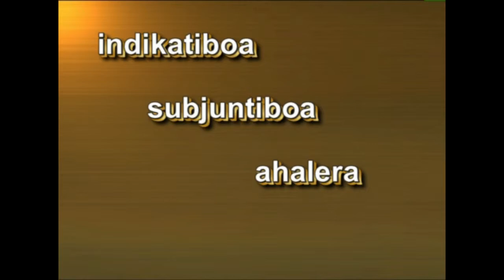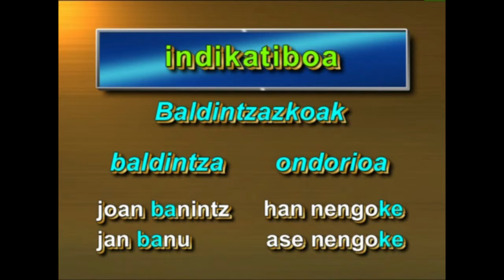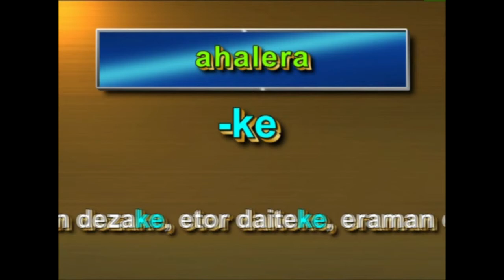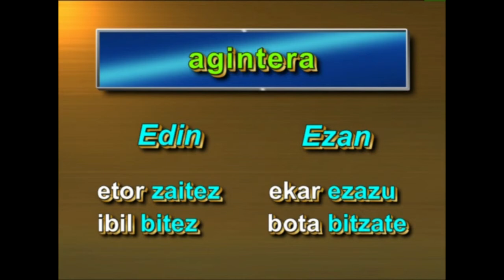Adizki Jokatuak -I- (aditzaren modua)